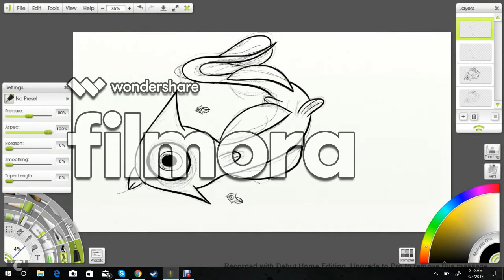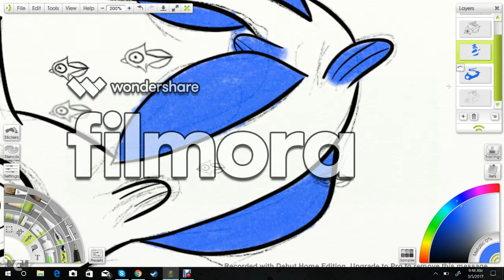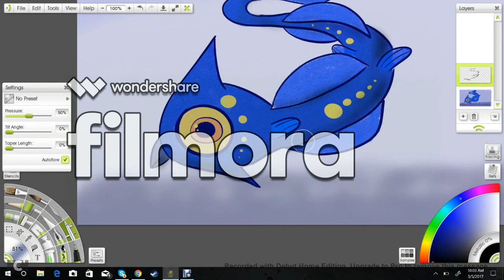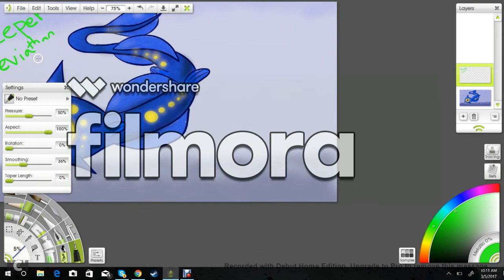Speed Paint #1: Subnautica "Peeper Leviathan"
Subnautica! A game filled with cute little fish and horrifying nightmares! What happens when you make one of the cutest fish a monstrosity? The Peeper Leviathan!

Art Program used - ArtRage Lite

*I had to replace the nib of my tablet's pen at the end and then the pressure sensor wouldn't work...Whoops!*